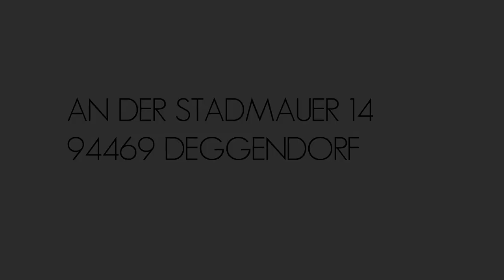Edith Greil Glasperlenschmuck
Edith Greil häkelt tausende winzigster Glasperlen zu außergewöhnlichen Schmuckstücken.
Glasperlen, die wichtigsten künstlichen Perlen, gehören zu den ältesten Schmuckstücken der Menschheit. Es existiert ein sehr breites und vielfältiges Spektrum an Perlen bereits in der Vor- und Frühgeschichte.